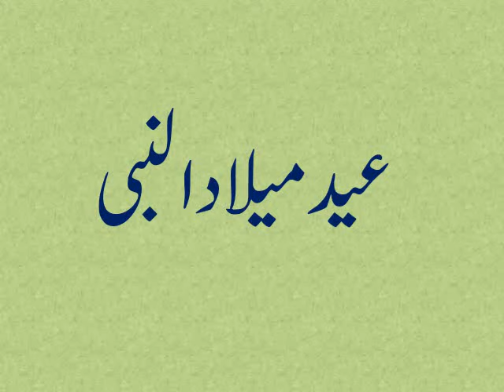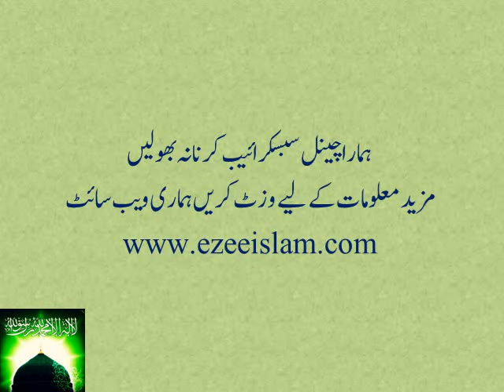عید میلاد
ہم عید میلاد النبی کیوں مناتے ہیں؟ آئیے جانتے ہیں